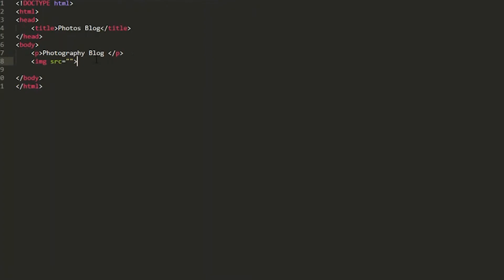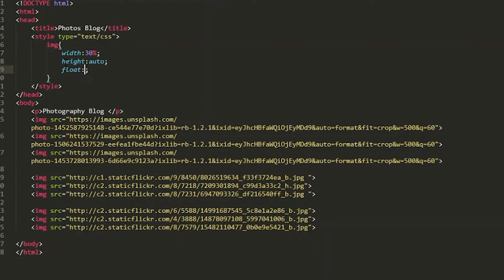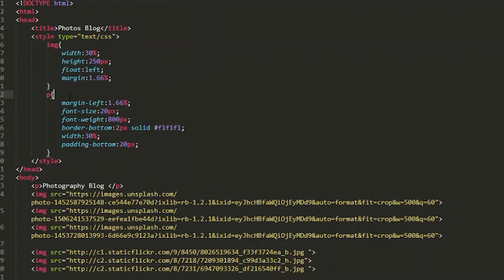How to Make a Photography Blog using HTML and CSS | Web Development for Beginners